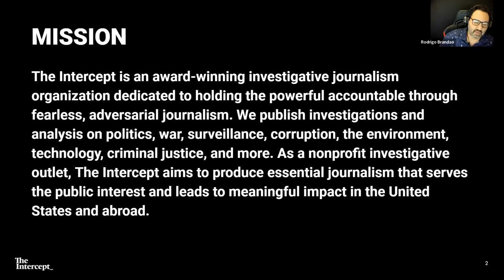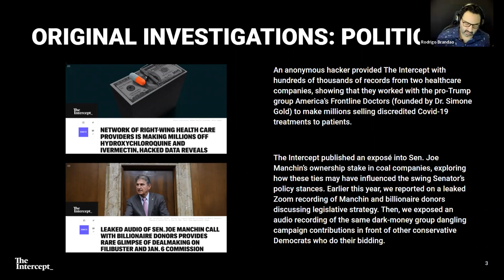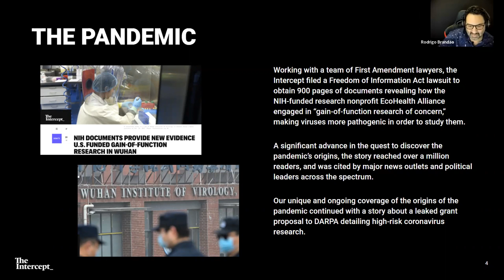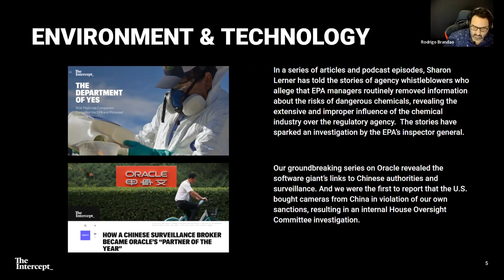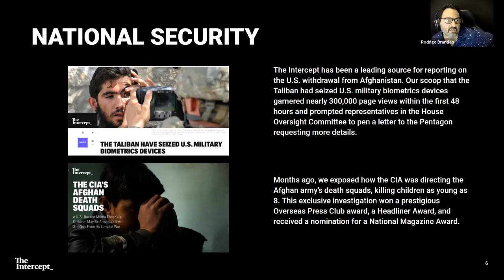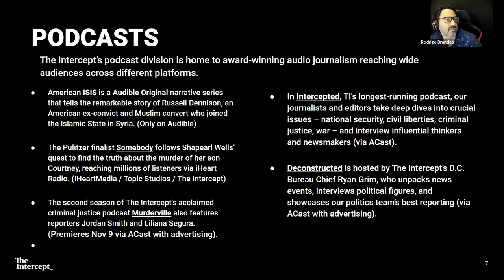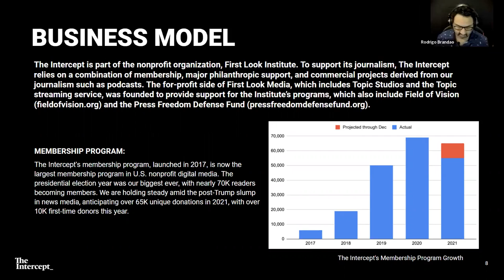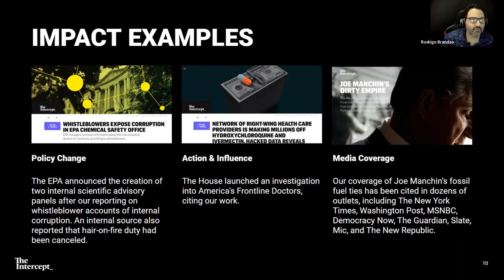Rodrigo Brandão on The Intercept's Investigations and Impact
Rodrigo Brandão '01, senior director of communications and strategy at The Intercept, joined  PCIM Director Raza Rumi's class on Independent media at Ithaca College on February 10, 2022, to share his path from studying film to working at the investigative news outlet.

Brandão covered the Intercept's investigations, from the pandemic to environment and technology, its business model, and measures of impact. "It's a privilege to work for an organization that doesn't prioritize profit over the public good," he said.